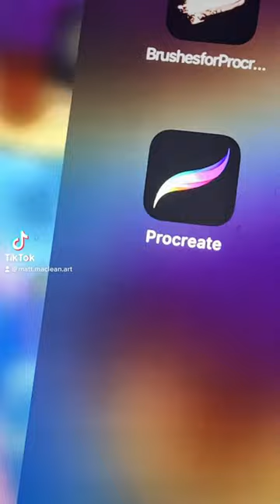Pancakes🥞 Food🍲 and Drinks🥤13/19